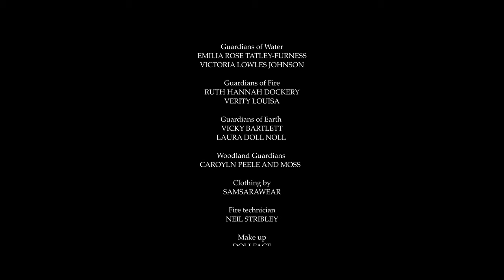Hymn to Pan - by FAUN and SAMSARAWEAR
SamsaraWear presents a beautiful tribute to FAUN.
Bringing a magical realm of enchantment into our reality.

Filmed and edited by Rich West.
Featuring Ian Hencher and the Cornwall Fae Folk.

Filmed at The Trippet Stone Circle in Bodmin moor, Mawgan Porth Woodland, Dozmary Lake, Holywell bay.

Clothing
Robe design by Kaisa.

Lady of the lake and Guardian of water - Emilia Tatley - @emilia_tatley on Instagram.

CONTRIBUTORS
Oracle of the Fairies - Karen Kay
Smudge Sticks

Neil Stribley - Fire technician.
Carolyn Peele - Woodland guardian and Moss the horse.
Karen Kay - For her magical support and donation of her beautiful cards.
Ally Coyle and Mark Hasdell - For their time and support.